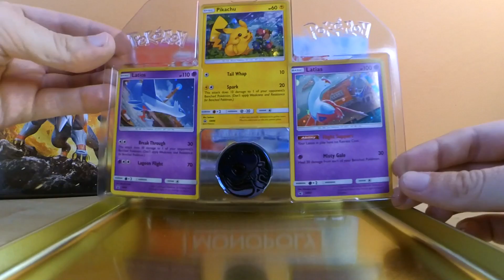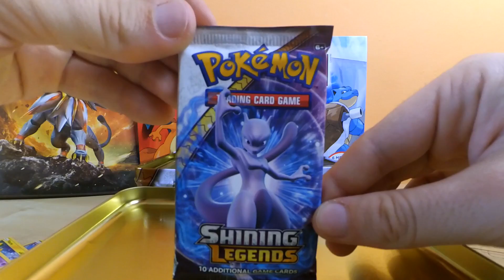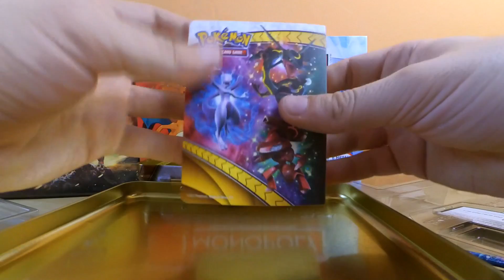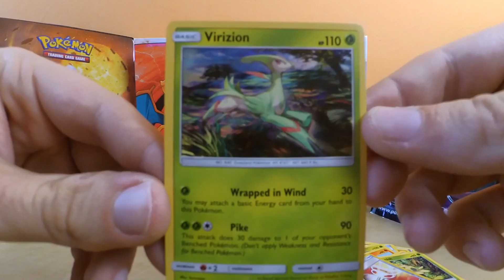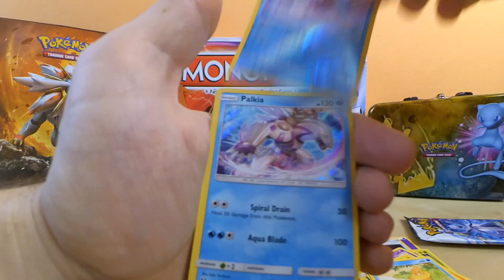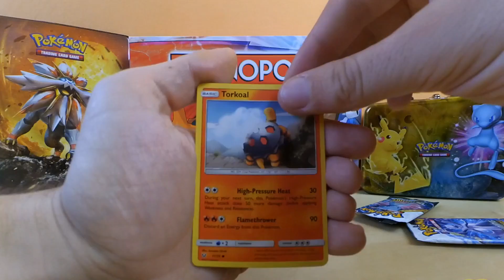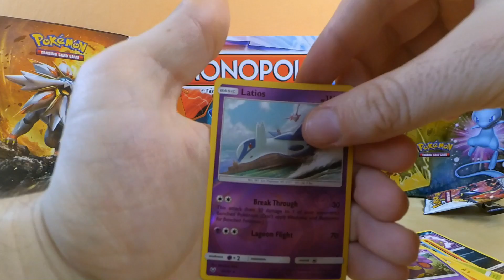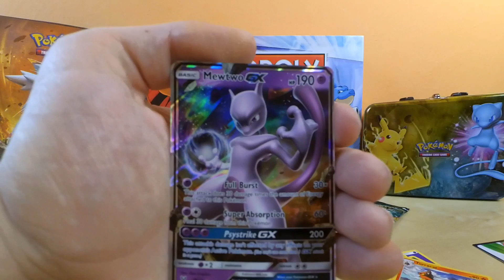WOW! CO ZA OTWIERANIE! SHINING LEGENDS COLLECTOR CASE! WALIZECZKA KOLEKCJONERSKA!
Chcecie więcej tego typu materiałów? Jeśli tak to zostawcie lajka i dajcie znać w komentarzu! ;)